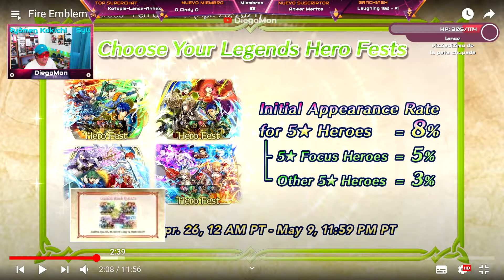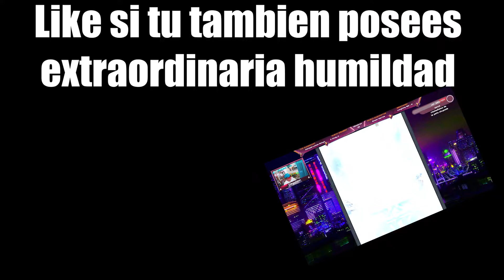FEH CHANNEL en resumen y mis INVOCACIONES GOLDEN WEEK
LoL WIld Rift ID: DiegoMon(Hashtag)7765